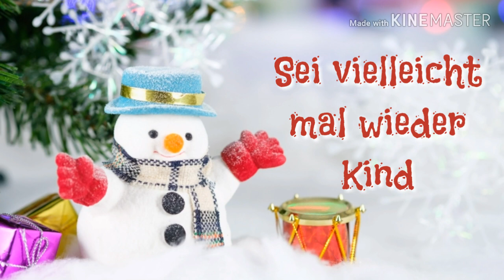Eine kuschelig schöne Vorweihnachtszeit wünsche ich Dir von ganzem Herzen * Julebuergerfee